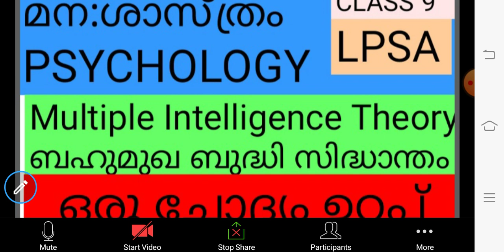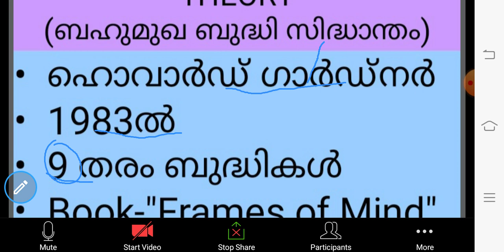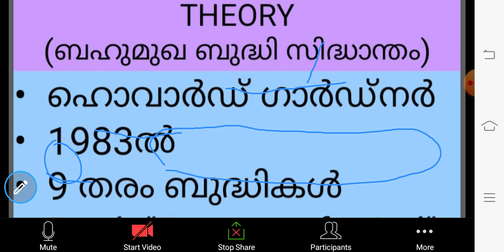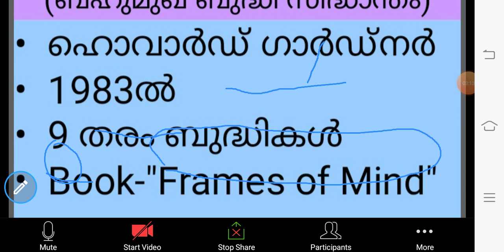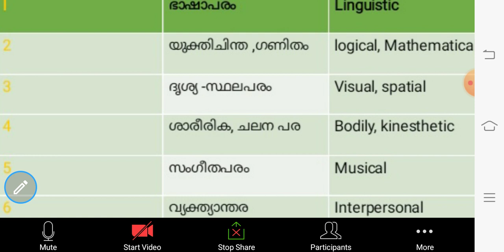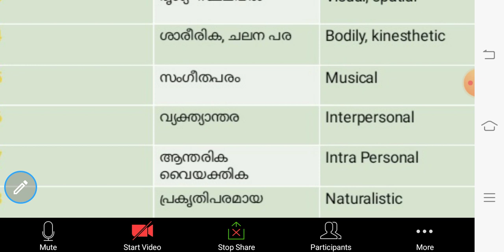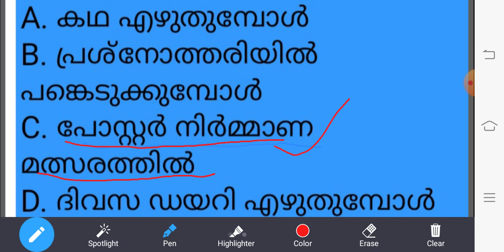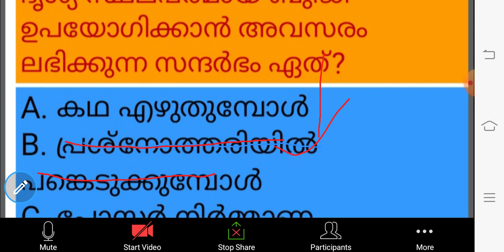pscaspirants Multiple Intelligence Theory (ബഹുമുഖ ബുദ്ധി സിദ്ധാന്തം)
മന:ശാസ്ത്രം (Psychology) _Multiple Intelligence Theory